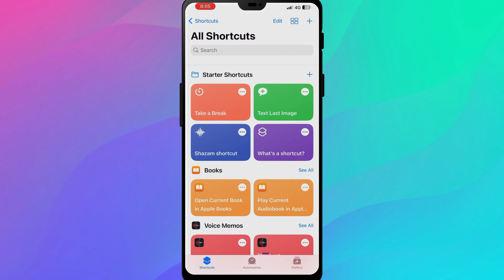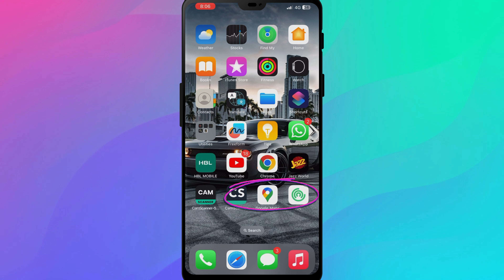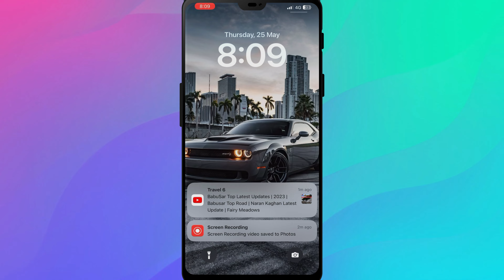How to LOCK Apps on iPhone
Today we have learned in the same video that if you have an iPhone you want to lock apps in it, then in this video you have been told how you can lock apps without installing any software.

Cover Topic:
1: App Lock for iPhone New Method
2: Turn On App lock Setting in iPhone